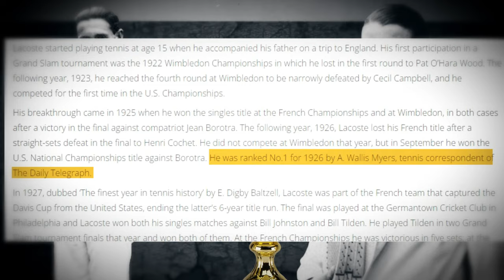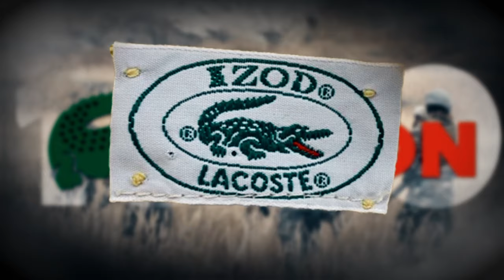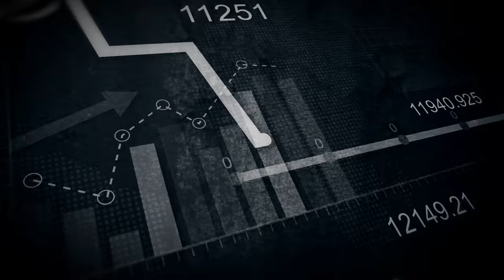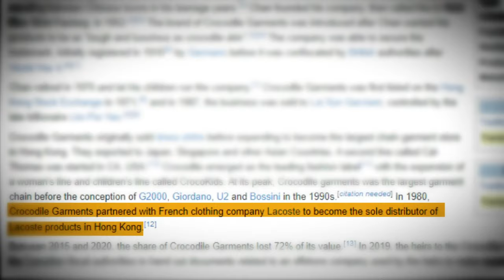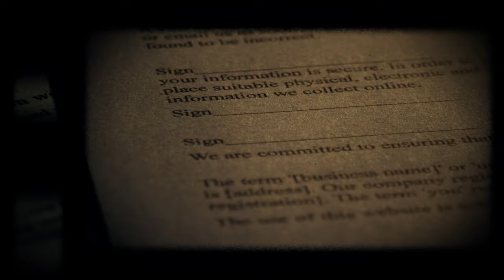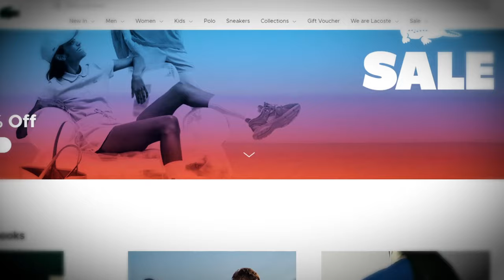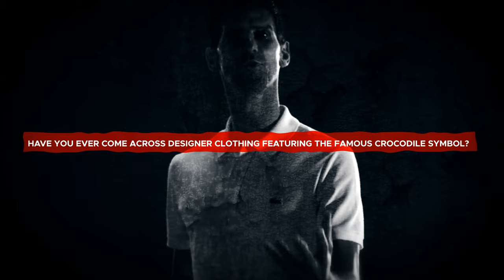How Did This Crocodile Meme, Turn Into Lacoste?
If you're like most people, you probably think of lacoste as a high-class brand that's only for the rich and famous. But did you know Lacoste is a French brand founded in 1894? Lacoste is still family-owned and operated and has always been a famous brand for athletes and celebrities.

🔔 Don't forget to turn on notifications for a richer experience

00:00 Prologue
00:28 The Making of a Legend
04:00 The Birth of an Icon
06:27 Beyond the Crocodile

🎥 Videos about captivating stories of business, success and wealth
🎨 Written, voiced and produced by Wealthy Legends

According to Section 107 of the U.S. Copyright Act, the fair use of a copyrighted work, including reproduction in copies or phone records or by any other means specified by that section, for purposes such as criticism, comment, news reporting, teaching (including multiple copies for classroom use), scholarship, or research, is not considered an infringement of copyright.